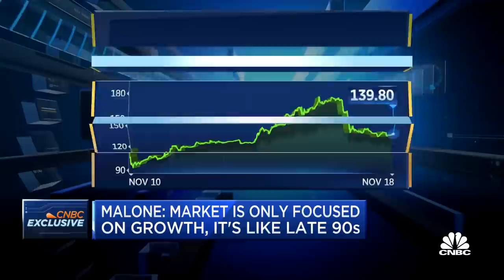Markets are in a misguided 'land rush' similar to '90s bubble: John Malone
CNBC's David Faber sits down with Liberty Media Chairman John Malone to discuss streaming companies, markets and more.

Liberty Media Chairman John Malone said the sizzling IPO market and soaring equity valuations remind him of the dot-com bubble in the late 1990s.

“There’s no question that the equity markets right now are so interested in growth above all other criteria and this is, like, the bubble in the late ’90s ... through 2000,” Malone said in a recorded interview with CNBC’s David Faber that aired Thursday. “It’s all about growth. This is a land rush right now. Profitability to be determined later.”

It’s been a blockbuster year for U.S. public market listings, which just surpassed an unprecedented $1 trillion marker, a record that more than doubles 2020 levels. Amid the IPO boom, many money-losing start-ups are able to score sky-high market capitalizations that some believe are detached from their fundamentals. The fixation on future growth and profitability sparked worries among investors and strategists on Wall Street about the level of froth in the market right now. The S&P 500 is up 25% this year.

“If you have a lot of cheap money creating too much competition particularly in capital-intensive businesses, it can wreck the profitability of any business,” Malone said. “There’s a car company [Rivian] that I guess is just going public that has a $130 billion market cap.”

Rivian notched the second-highest valuation for a listing this year after its offering increased its total by about $67 billion. Shares of the electric vehicle maker at one point doubled in value, trading around $150 billion at their high. Yet, the company is still losing money and barely generating revenue.

Rivian is producing and selling its first product, an electric pickup called the R1T. The company announced it started producing saleable vehicles at its Illinois factory in September, followed shortly after by shipments to employees and early customers who had reserved the truck.

The 80-year-old mogul said he’s spent his career building businesses with long-term horizons and solid fundamentals.

“I’ve always been a long-term investor and so I’m much more interested in building this business brick by brick, making it solid and sticky,” Malone said. ”‘How can you grow it,’ and, ‘how can you grow pricing power,’ and, ‘how can you defend the franchises that you’re building?’”

Malone built cable empire TCI in the 1970s before selling it to AT&T in 1999 for roughly $50 billion. Malone is now chairman and the largest voting shareholder of Liberty Media.